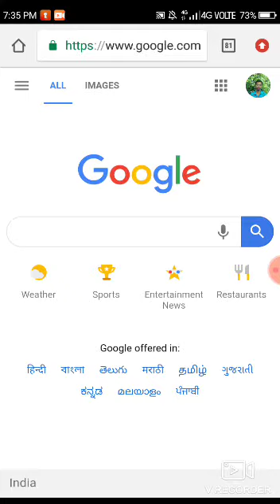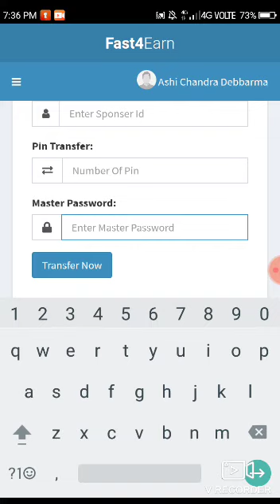How to Fast4earn pin transfer